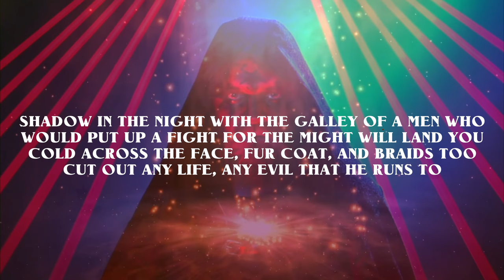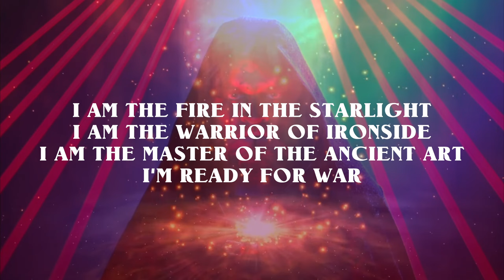IRONSIDE - Peyton Parrish (Viking Norse Music) (LYRICS VIDEO UNOFFICIAL)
This song is also on Skalds Of Metal

He is an amazing singer! Check out his new viking album "Skalds OF Metal"